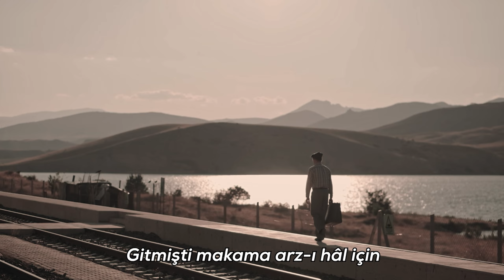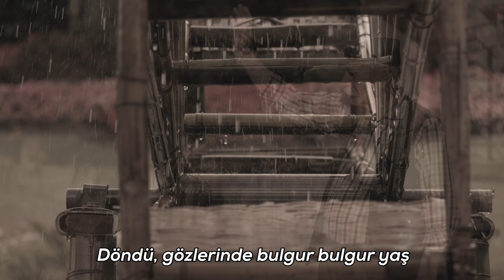İSYANLI SÜKUT (Abdürrahim KARAKOÇ Şiiri)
İsyanlı Sükût

Gitmişti makama arz-ı hâl için
'Bey' dedi, yutkundu, eğdi başını.
Bir azar yedi ki oldu o biçim..
'Şey' dedi, yutkundu, eğdi başını.

Kapıdan dört büklüm çıktı dışarı
Gözler çakmak çakmak, benzi sapsarı...
Bir baktı konağa alttan yukarı
'Vay' dedi, yutkundu, eğdi başını.

Çekti ayakları kahveye vardı
Açtı tabakasın, sigara sardı
Daldı.. neden sonra garsonu gördü
'Çay' dedi, yutkundu, eğdi başını.

İçmedi, masada unuttu çayı
Kalktı ki garsona vere parayı
Uzattı çakmağı ve sigarayı
'Say' dedi, yutkundu, eğdi başını.

Döndü, gözlerinde bulgur bulgur yaş
Sandım can evime döktüler ateş
Sordum: 'memleketin neresi gardaş? '
'Köy' dedi, yutkundu, eğdi başını.

Yürüdü, kör-topal çıktı şehirden
Ağzına küfürler doldu zehirden
Salladı dilini.. vazgeçti birden,
'Oyyy' dedi, yutkundu, eğdi başını.

(Vur Emri)

Abdürrahim Karakoç

DEĞERLİ DOST:

HEM KAPIDA ÖDEME HEM DE indirimli olarak kitaplarımı aşağıdaki linki tıklayarak güvenle alabilirsiniz.

“Kader gayrete aşıktır prensibiyle, bir avuç toprak birkaç damla suyum ben, neyimle övüneyim işte buyum ben.” diyerek sizlerle yolumuza devam ediyorum.

Zekeriya EFİLOĞLU
Eğitimci-Yazar